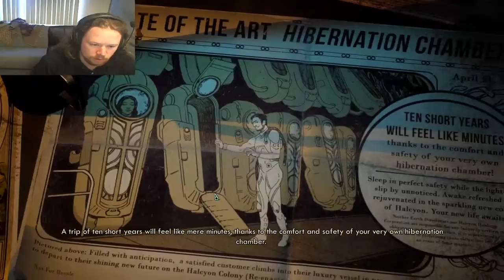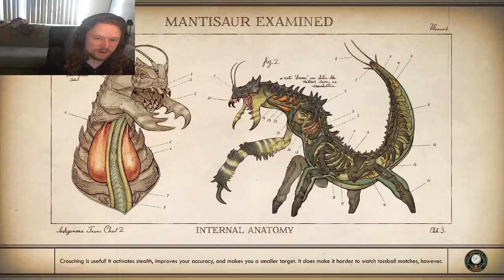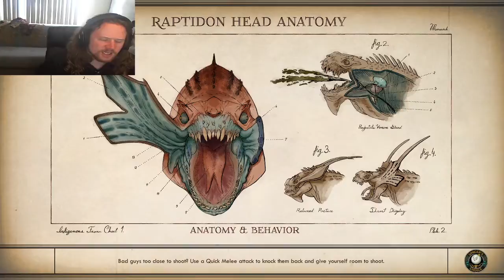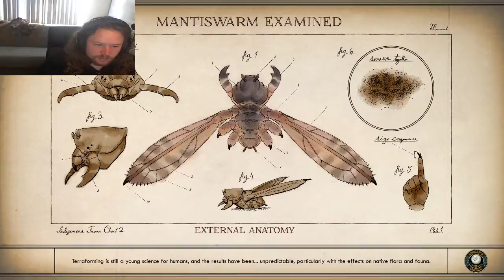The Outer Worlds 1The Adventure Beigns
Make sure to share and like if you enjoy my content